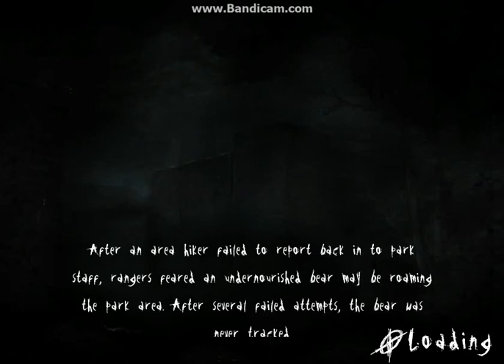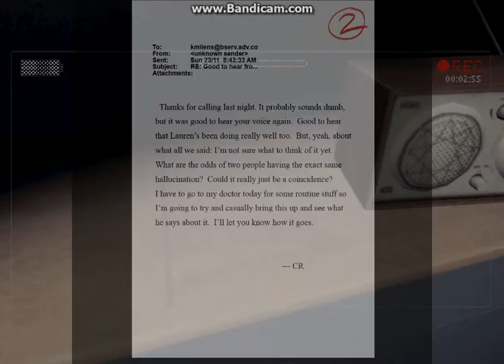My First Video: Slender The Arrival Part 1: Finding Equipments (Prologue)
This Is My First Gaming Video